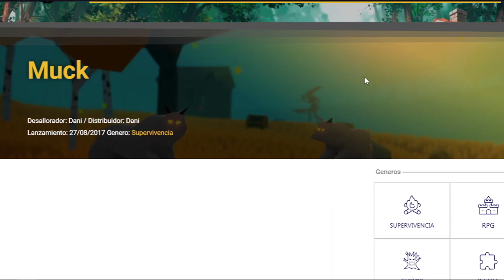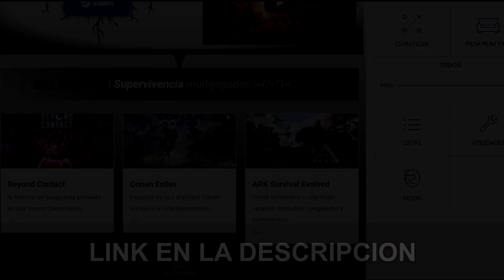AL FIN la terminamos!! pero .... ¿Fue facil o dificil? 🤔🤓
al fin tenemos la web! al incio del video estamos intentando imitar el sonido del mate pero habiamos instalado unas nuevas luces y cuando le ibamos a dar a grabar tuvimos que acomodar algunas configuraciones por ende el mate se nos termino lavando xD

🤩 1000 Vidas Pagina web 🤩